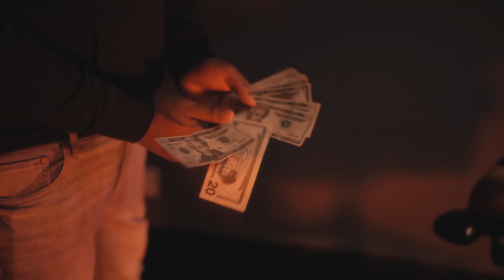P4K of BABY STONE GORILLAS & B DA VILLAIN - 'FEAR THESE DEMONS' | Los Angeles In Studio Freestyle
P4K of BABY STONE GORILLAS & B DA VILLAIN of VALLEY CLUB Link Up In L.A. for the Fear These Demons Freestyle.